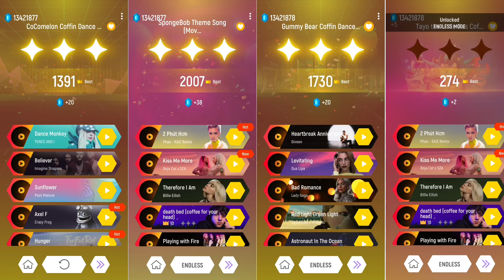Cocomelon - Tayo the little bus eater - SpongeBob - Gummy bear Song Tileshopedmrush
👉 My youtube channel totally based for gaming.

Hii Guys

This is a music Game please use Headphones for the Bater experience.

🎯 The music in the following video is not free to use ; if you like the music video, please contact aritist or right - han